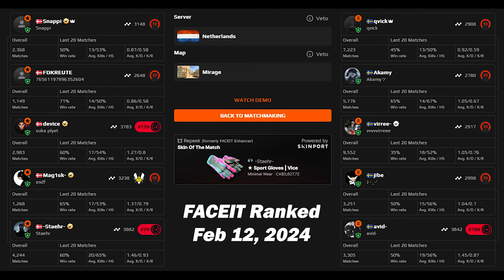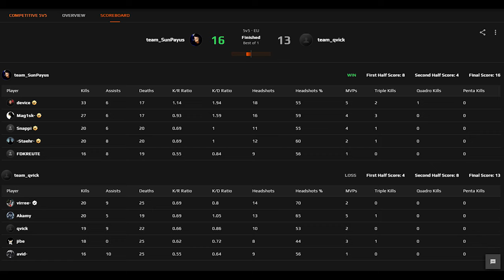CS2 POV | device (33-17) w/magisk/snappi/staehr/zonic (mirage) | FACEIT Ranked | Feb 12, 2024